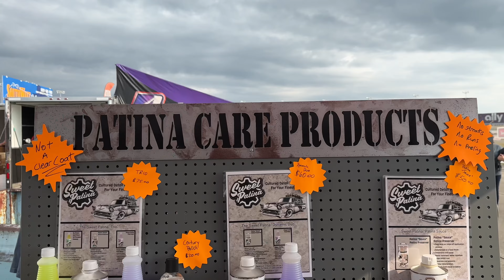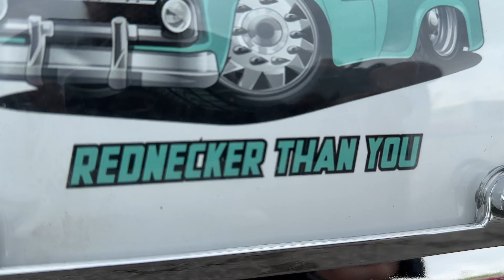C10 NATIONALS 2023 | Nashville, TN | Check out over 1,000 C10s in this show recap video!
This video is packed full of C10s from C10 Nationals at Nashville Super Speedway. Check out the full coverage and let me know if you see someone’s truck you know!

→ Exclusive Parts for your C10.
→ DIY Tutorials, including my step-by-step "Air Ride Guide".
→ Links to all my favorite C10 parts with reviews!
→ Build Profiles for all my past builds.
→ Simple.C10 Merchandise.